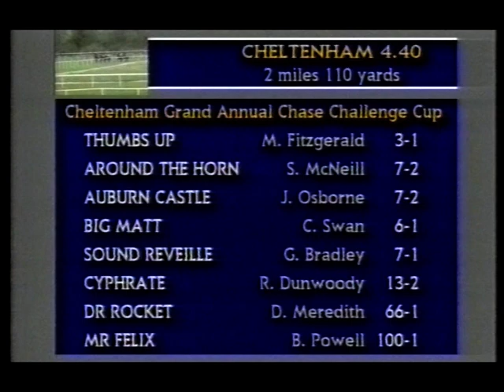1995 Grand Annual Challenge Cup Handicap Chase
Date: Thursday 16th March 1995 |
Course: Cheltenham |
Distance: 2m 110y |
Going: Soft |
Winning Time: 4m 17.30s |
Winner: Sound Reveille (Graham Bradley) [C P E Brooks] |
Runners: 8